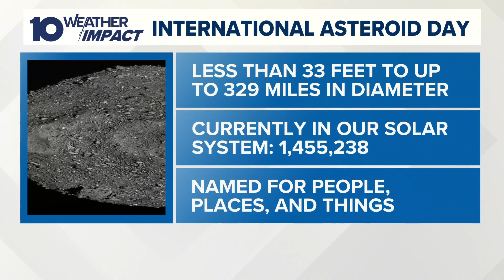International Asteroid Day: What it means, how it started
The day marks the anniversary of a large meteor impact in Siberia in Russia on June 30, 1908.